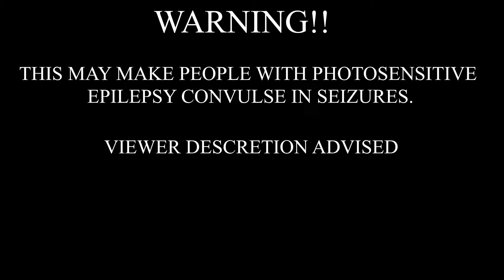Lil Darkie - rap music (Bass Boosted)